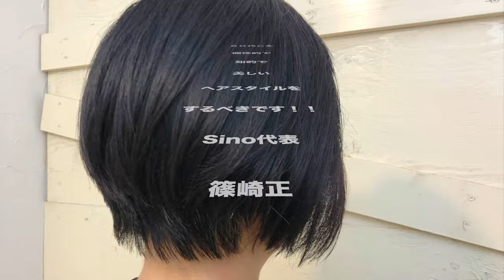【美容師カット動画】60代のヘアデザイン、ヘアカットもオシャレに個性的に知的に！Sinoリアルサロンワーク Sino代表 篠崎正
60代こそオシャレで個性的で知的なヘアデザイン！
お客様に言われた通りではなく、少しずつ変化させて
まわりに褒められたら、されに一歩先のデザイン提案へ！
Sinoリアルサロンワーク

【求人情報】
20～30代のお客様が65%の活気あるサロンです。